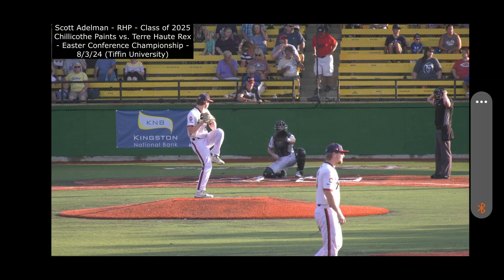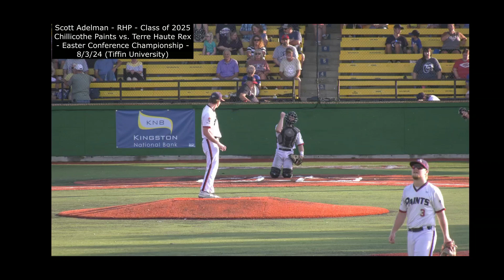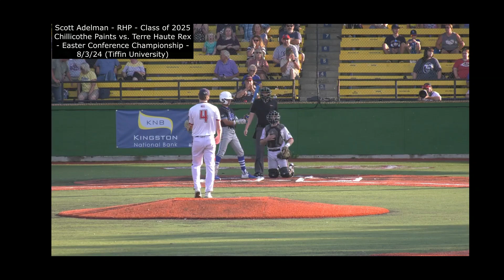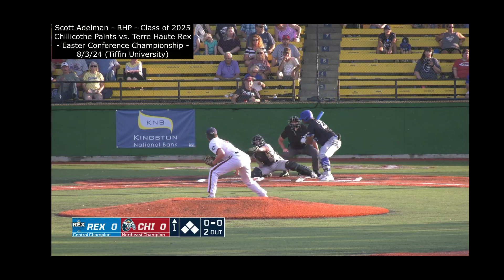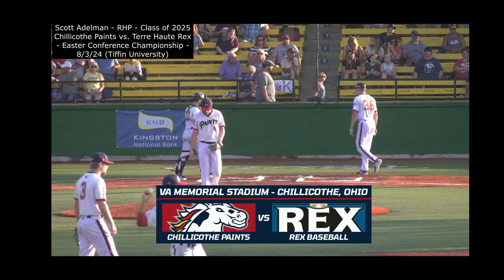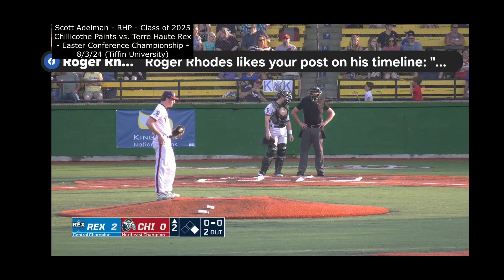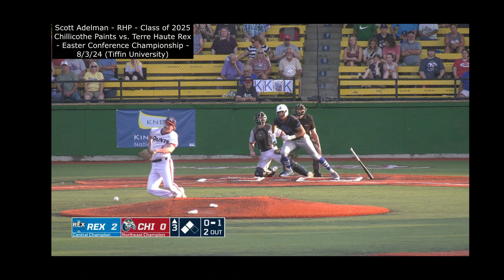Scott Adelman - RHP - Class of 2025 - Chillicothe Paints vs. Terre Haute Rex 8/3/24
Scott Adelman
RHP
Class of 2025
Chillicothe Paints vs. Terre Haute Rex
Prospect League
Eastern Conference Championship
(Tiffin University)
8/3/24